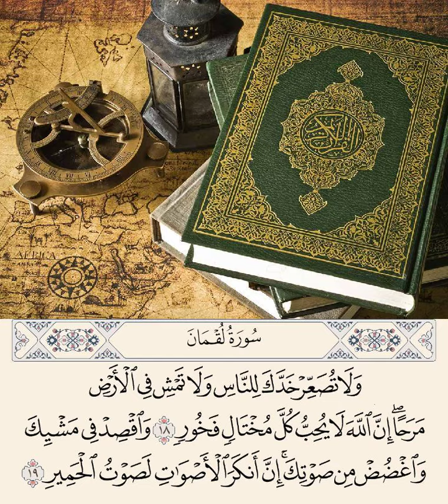സൂറത്ത് ലുഖ്മാന്‍ ആയത്ത് 18-19 ഗുണപാഠങ്ങള്‍: Mohammed Ziyad Kannur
ലുക്വ്മാനിന്‍റെ കഥയിലെ ഗുണപാഠങ്ങള്‍-അഹങ്കാരത്തിനുള്ള മരുന്ന്: ഭാഗം-1